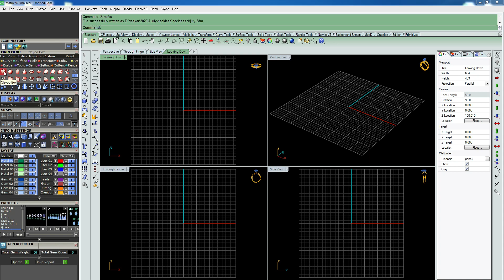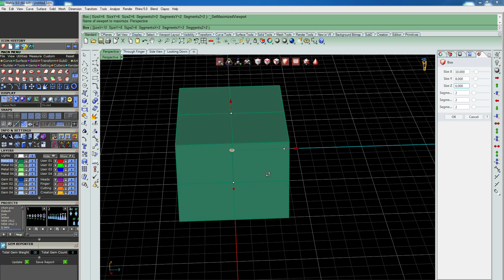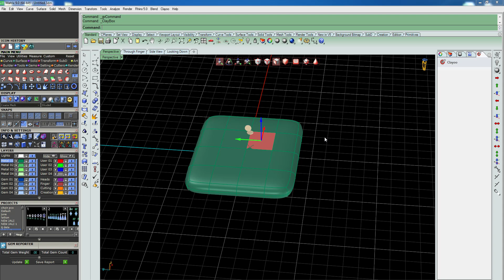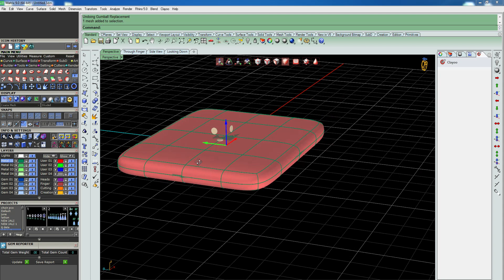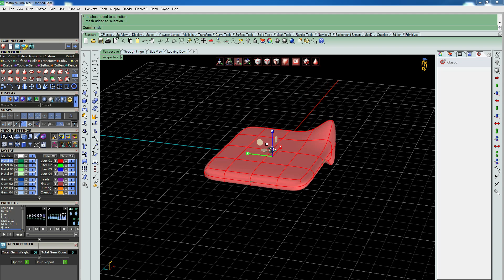Clayoo Box basic tool in matrix 9 p3